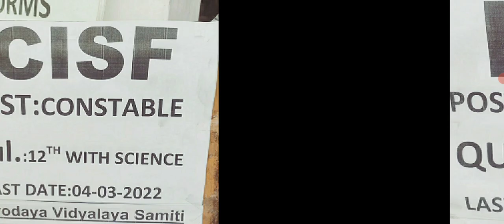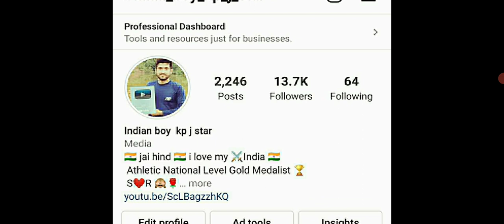J&K Fresh Top_3 Jobs 2022 ll 10th & 12th Pass Male & Female Online form start Apply Now